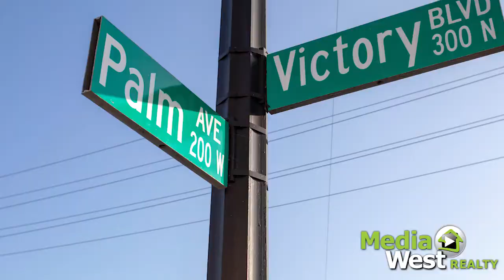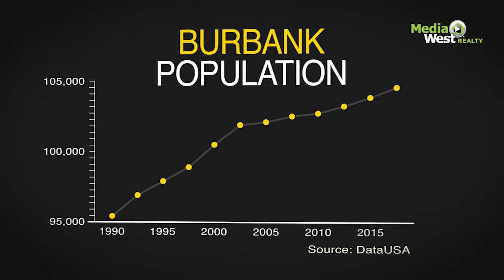Burbank Commercial Property 302 N Victory Blvd Media West Realty